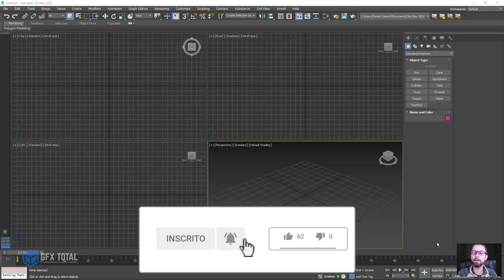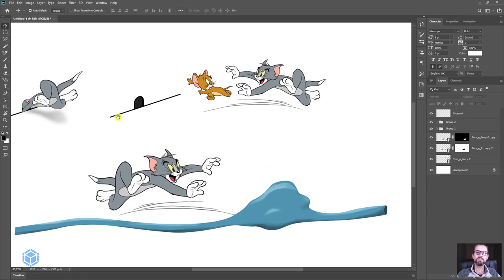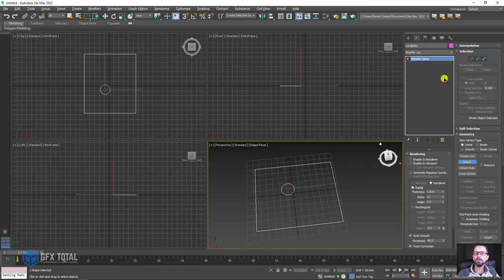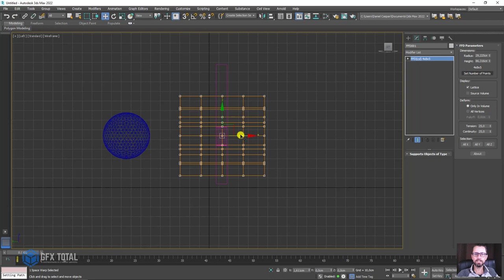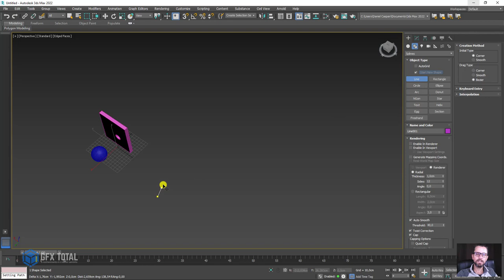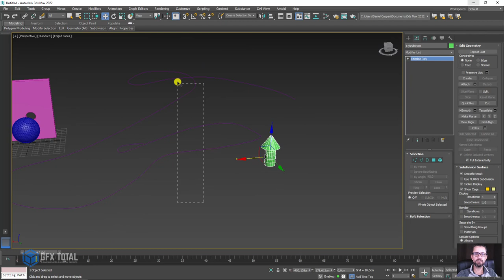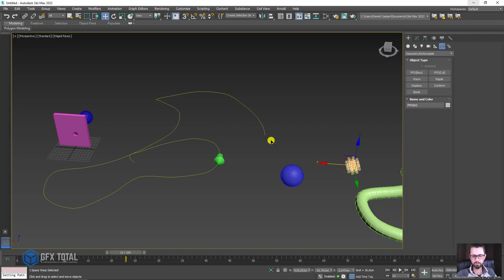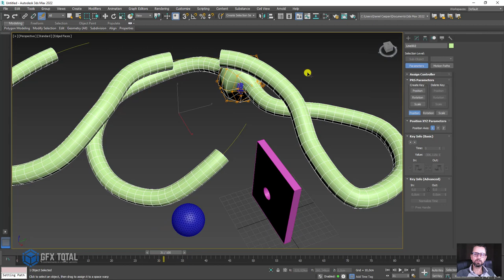Animar e Deformar Objetos 3D com Spaces Warps 3ds Max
🤓 👉 Aprenda a criar animações com deformação em objetos 3D usando os deformadores Spaces Warps no Autodesk 3ds Max.

🔗Links úteis
Introdução ao Autodesk 3Ds Max – Primeiros Passos